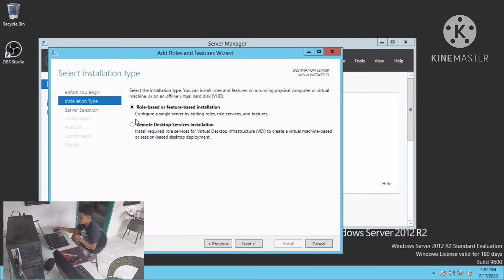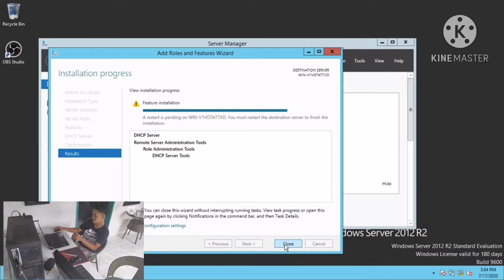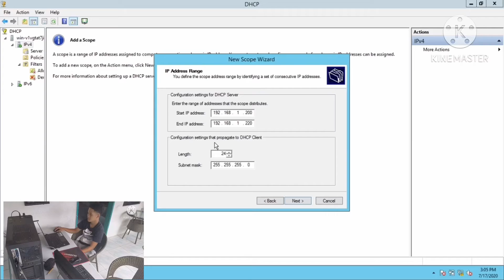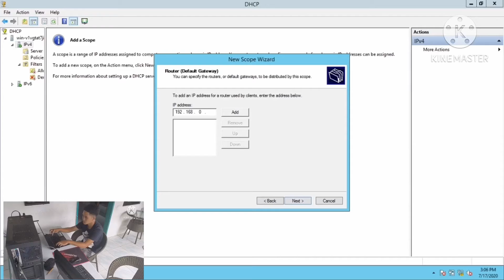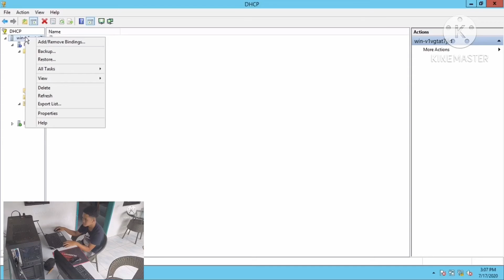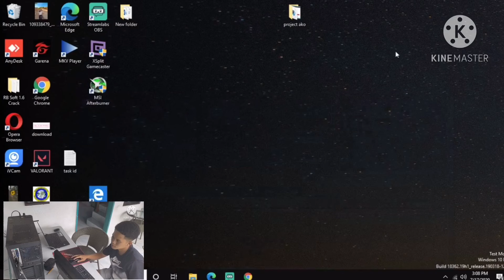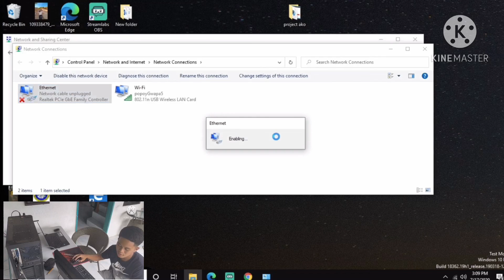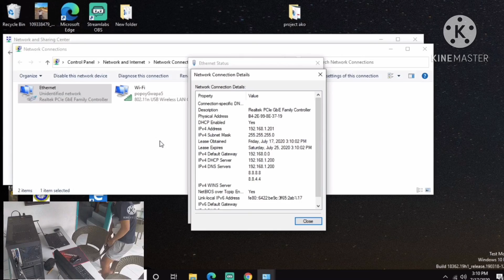How to install and configure DHCP on windows server 2012